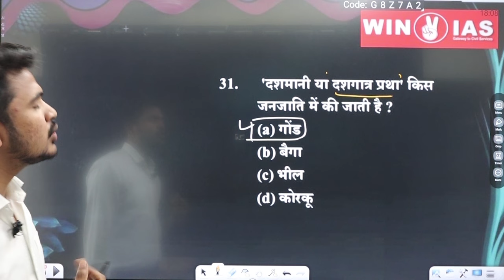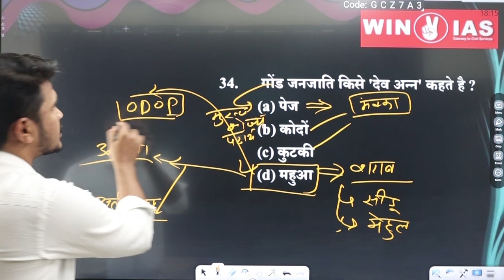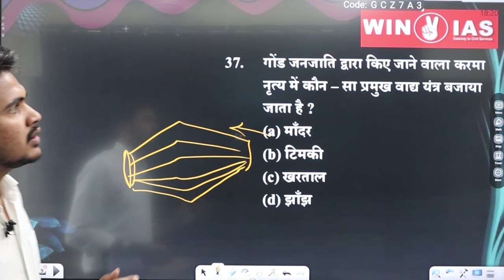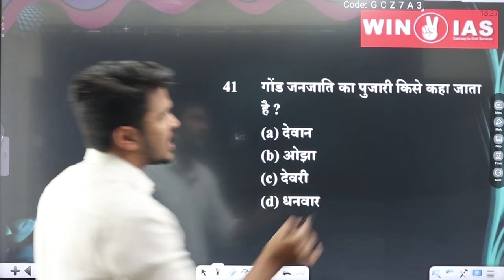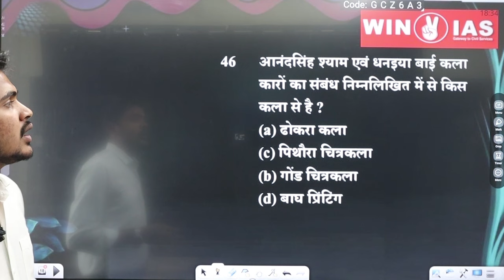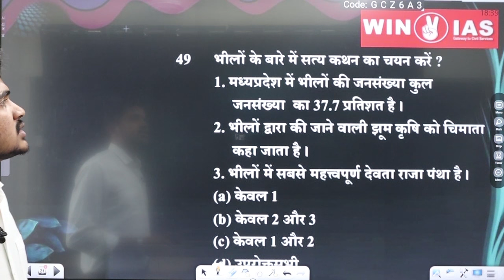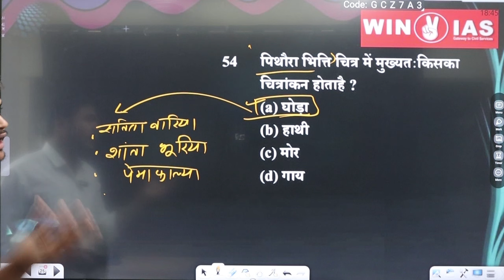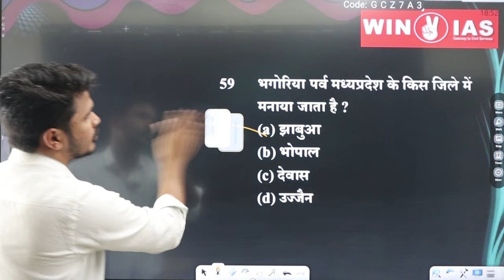UNIT 10 -जनजातीय संस्कृति । MCQs SERIES। BY ASHISH SIR।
इस विडिओ लेक्चर मे MPPSC 2024 के NEW SYLLABUS के UNIT -10 के टॉपिक 'जनजातीय संस्कृति 'पर आधारित MCQs डिस्कस किया गया है साथ ही संबंधित अन्य तथ्यों को भी DISCUSS किया गया है ।MPPSCPRE2024#MPPSCNEWSYLLABUS#TRIBES#'मध्य प्रदेश की जनजातियाँMP NEWSYLLABUS PRE#2024#MPGK#UNIT10#जनजातियाँ संवैधानिक प्रावधान#mppsc